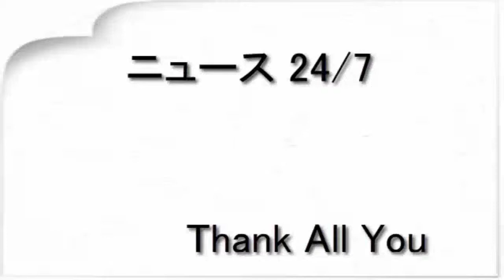海老蔵 サウナ入りすぎて鼻血止まらず（デイリースポーツ）